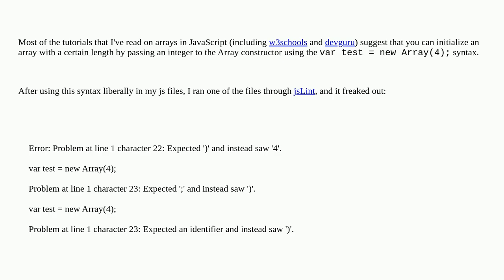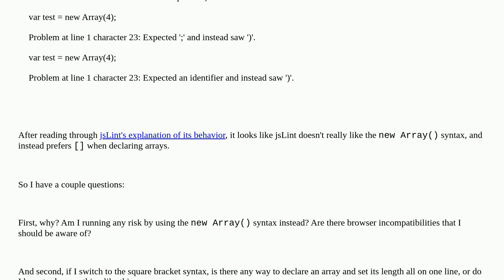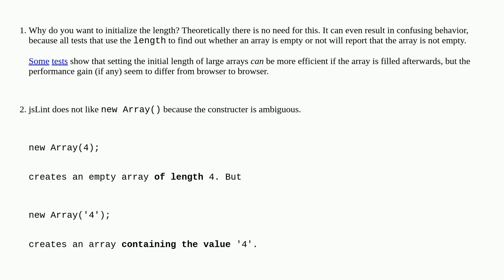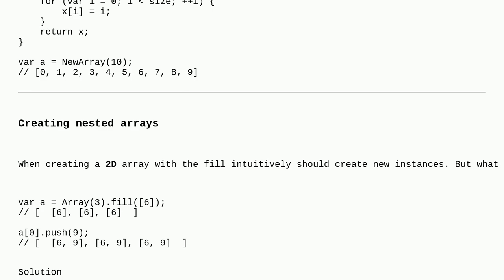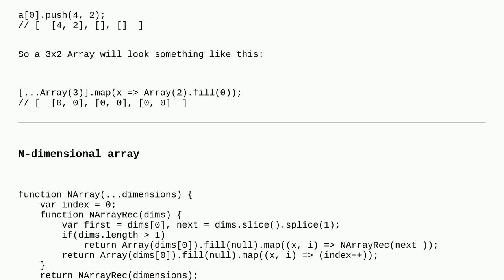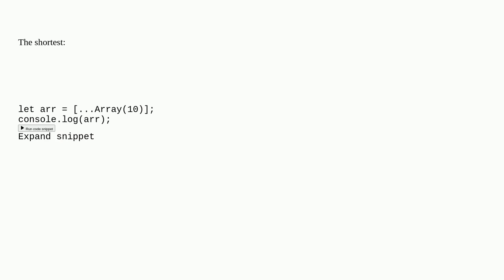How to initialize an array's length in JavaScript?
A special thanks goes out to the community

  javascript jslint arrays